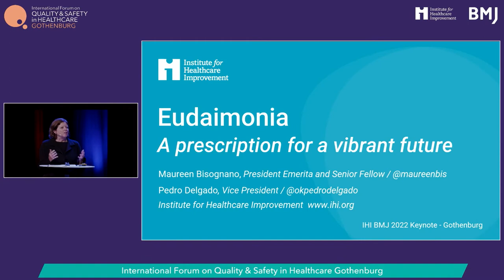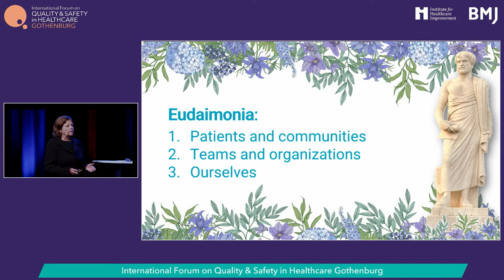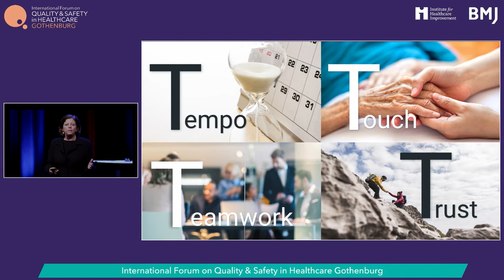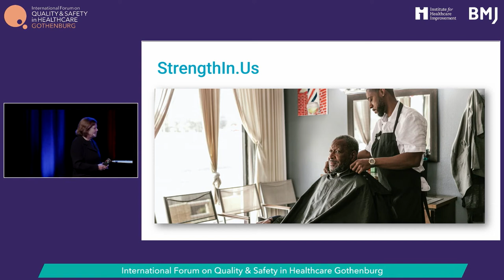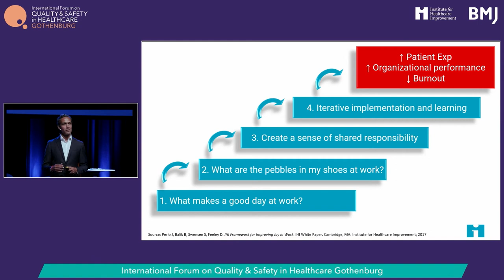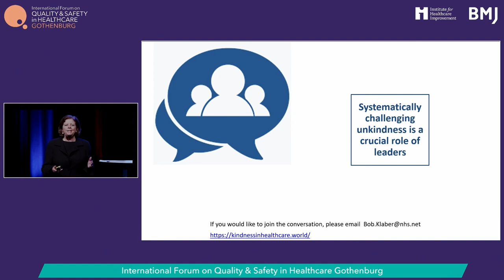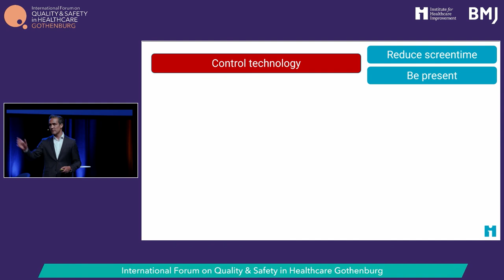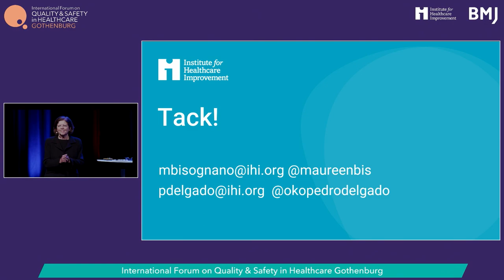Keynote 3: Maureen Bisognano and Pedro Delgado Gothenburg 2022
Maureen Bisognano is President Emerita and Senior Fellow, Institute for Healthcare Improvement (IHI), previously served as IHI’s President and CEO for five years, after serving as Executive Vice President and COO for 15 years. She is a prominent authority on improving health care systems, whose expertise has been recognized by her elected membership to the National Academy of Medicine (IOM), among other distinctions.

Pedro Delgado oversees IHI’s portfolio of work in three regions (Latin America, Europe, and Australasia) and the IHI Open School. Based in the United Kingdom, he has been a driving force in IHI’s global expansion. From work on reducing C-sections and healthcare-acquired infections in Brazil and several Latin American countries, to improving early years education in Chile, to improving patient safety in Portugal and mental health in London, Mr. Delgado has led the key senior relationships and design and implementation of large-scale health system improvement efforts and networks globally.